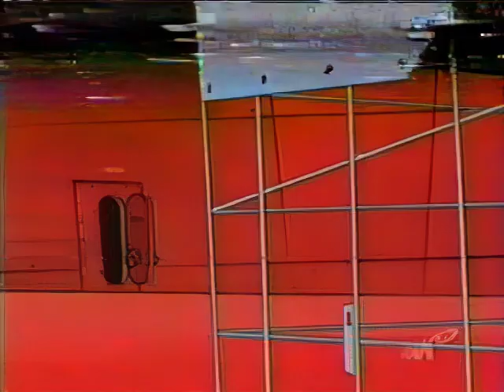Cosmic Cowboys - Episode 42 "Double trouble"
Généreusement donné par Repo.